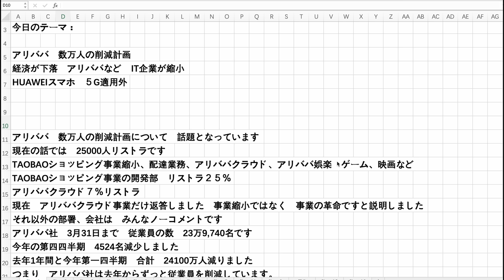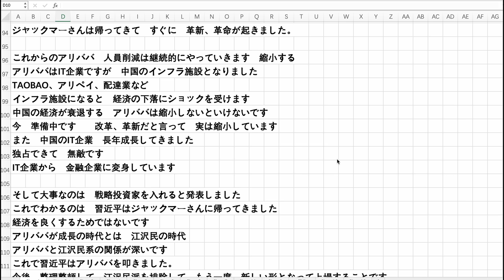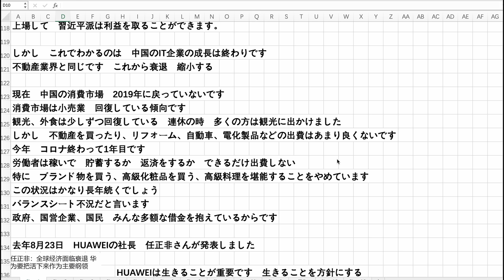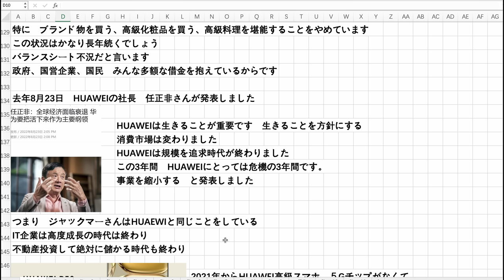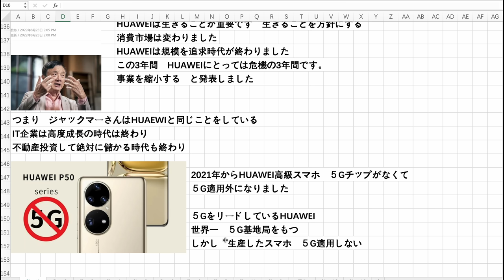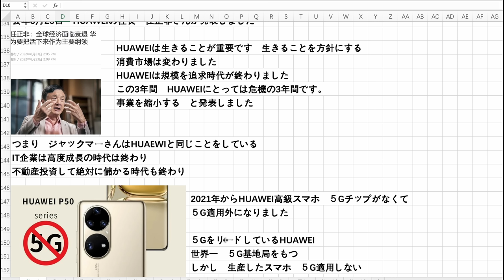アリババ数万人の削減計画 経済下落 IT企業が縮小 HUAWEIスマホ5G適用外